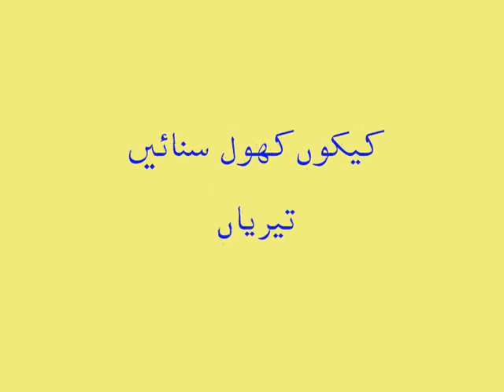Talib Hussain Dard کیکوں کھول سنائیں تیریاں بےپروائیاں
Talib Hussain Dard : legendry saraiki singer.